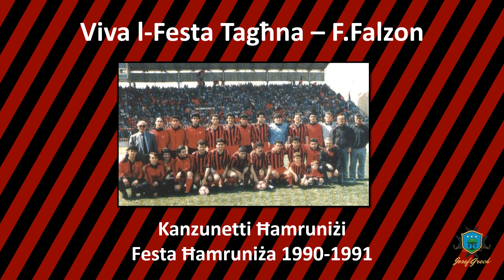Viva l-Festa Tagħna – F.Falzon